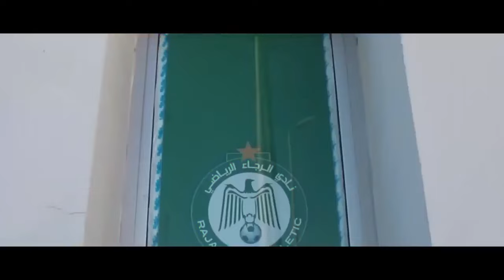أحمد قندوسي و الرجاء | محمد بودريقة يعلنها | المنحة و الدرع الذهبي للرجاء | دومينغو بفريق جديد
ـ بودريقة: الرجاء بحاجة إلى 4 ملايير في نهاية الموسم ـ
ـ الرجاء ينتظر قرار مهما من العصبة لرفع منحة البطل ـ
ـ مولودية وجدة يرحل إلى أكادير الإثنين القادم لملاقاة الرجاء في الكأس ـ
ـ كيب تاون سيتي الجنوب أفريقي يعلن تعاقده مع لاعب الرجاء ـ
ـ تقرير.. الرجاء يقدم عرض شفوي للاعب الأهلي المصري ـ
ـ تقرير عن العربي الزاولي يهدد بحرمان الوداد والرجاء من الجماهير ـ

فرجة ممتعة.